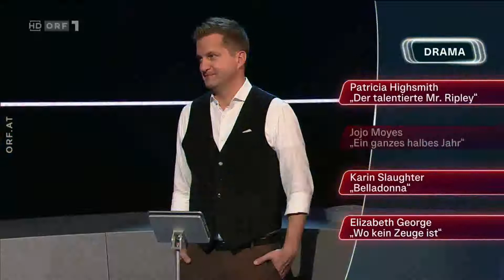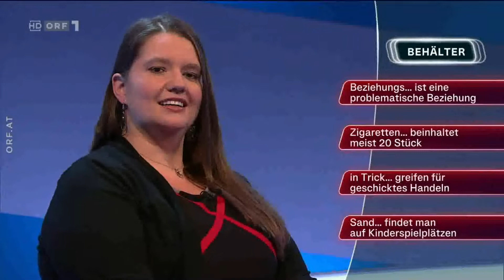ORF Q1 - Ein Hinweis ist falsch 21.2.2022 Teil 1/3